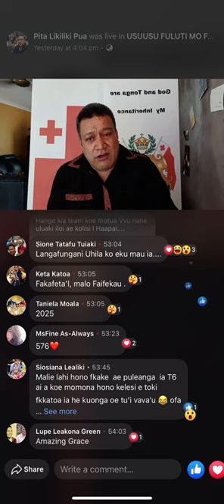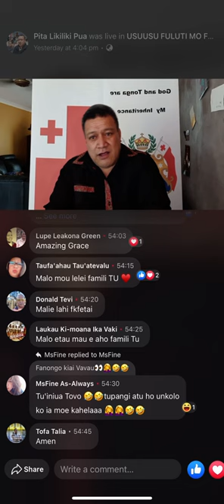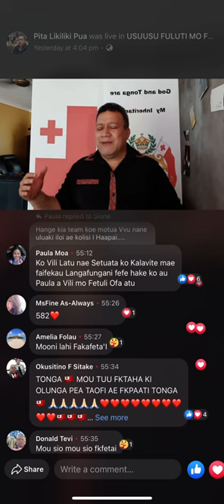Usuusu ma’u fkhā